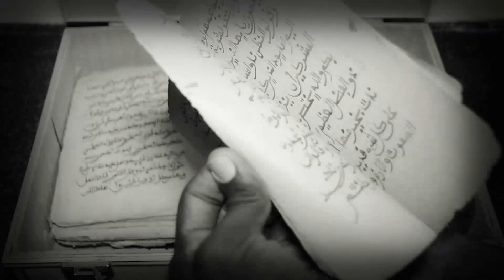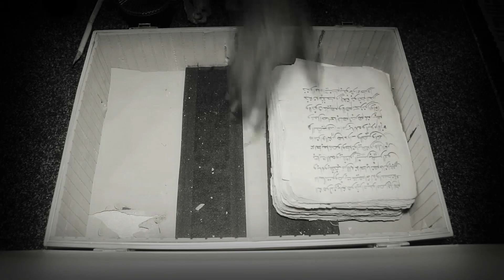Dernière minute: Le Saltigué Sérère fait de terribles révélations sur l'affaire Miss Sénégal 2020